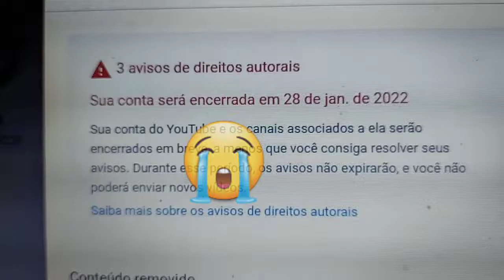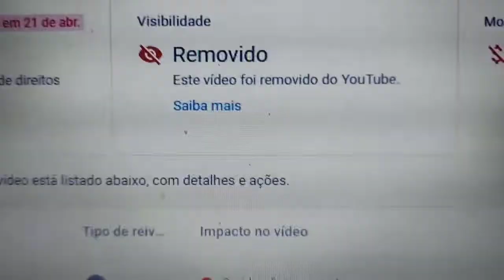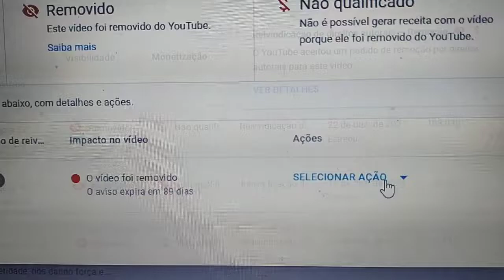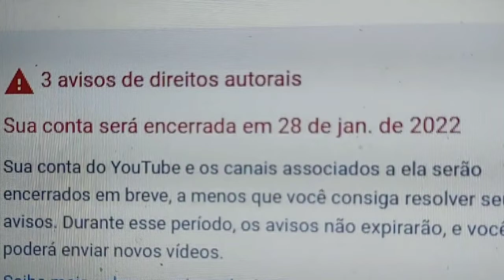O Canal CongregaçãoCCB vai acabar! (Entenda)